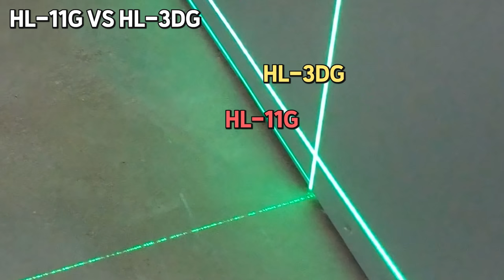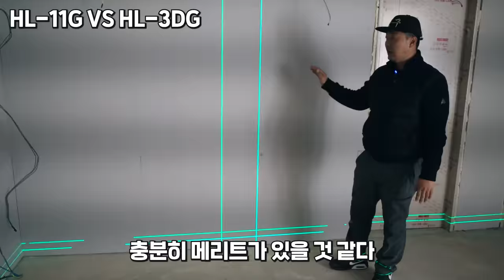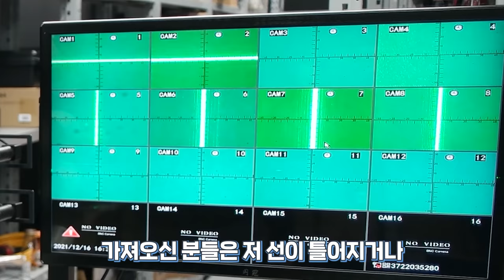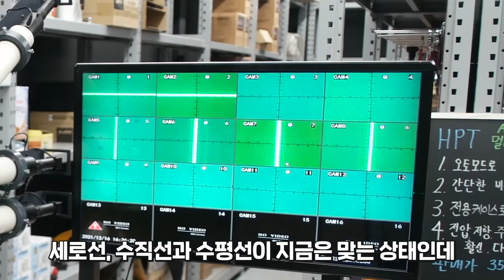5만원대 8배밝기 미니 그린레이저 레벨기? 말도안되는 완성도까지!!! 인테리어 목수 현장 필수 아이템 함께 보러가시죠~!!(FEAT.HPT HL-11G)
일전에 소개시켜드렸던 HPT 브랜드에서~ 이번에는 정말 작고귀여운

그렇지만 완성도가 너무 높은 8배밝기 그린레이저 레벨기(HL-11G)가

출시가되었는데요~

작은크기에비해 레이저선의 밝기라던가~  바닥선이 25M까지나오는부분

(먹줄대용으로 사용가능)

가로선이 낮게나와서 걸레받이 작업같이 낮은가로선을 필요로하시는분들

등 사용범위가 굉장히 넓게 나온거 같았습니다

혹시나 메인레이저레벨기가 있으신데~ 서브제품으로 사용할제품을

찾으시는분들~  먹줄대용으로 사용하시고싶으신분들~

그리고 괜찮은 레이저 레벨기를 찾으시는 분들께는

적극 추천을 드릴수가있겠습니다!!

HPT본사 주소 경기도 안성시 대덕면 중앙대학로275

HPT 전국 대리점

경기도 남양주시 현우프로공구 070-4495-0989
양주               대한종합상사 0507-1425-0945